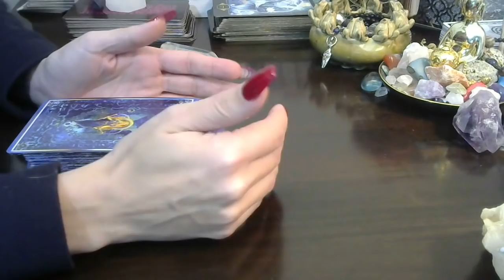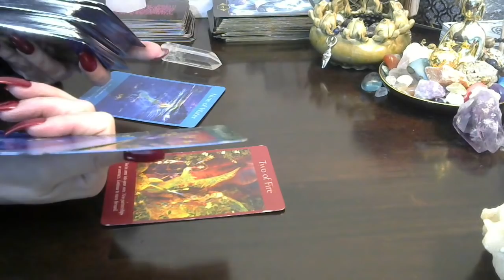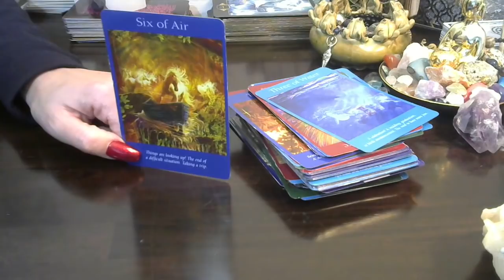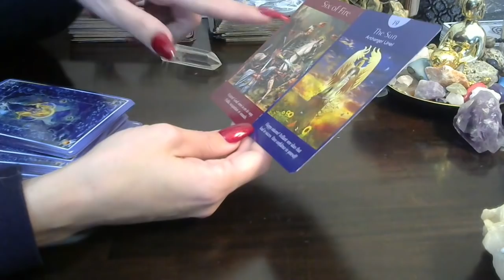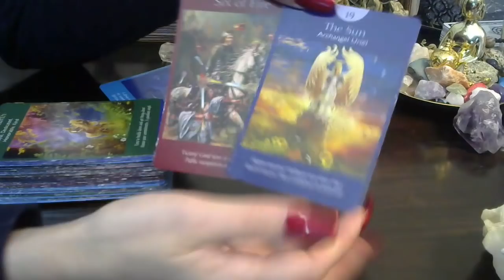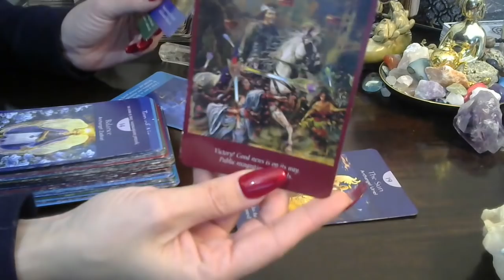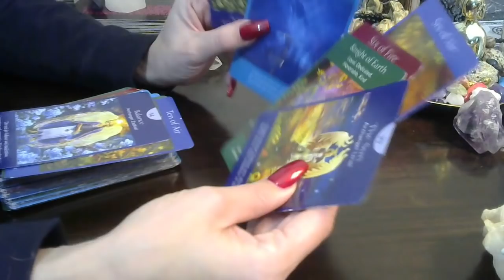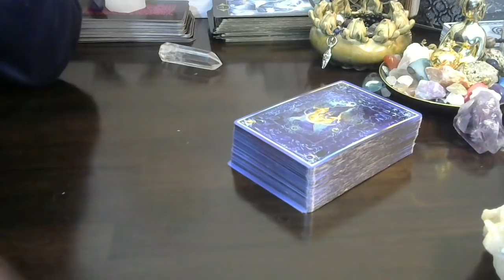🦋🌐🛫New Endeavor's/New💝/New💡/👣New Door's Opening* Step Into 2019 w/Endless Possibilities❣